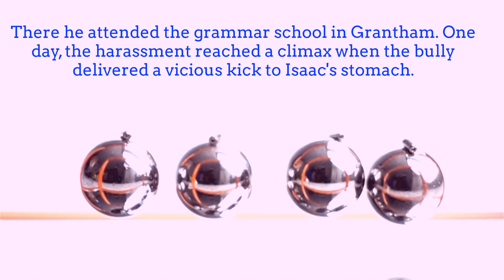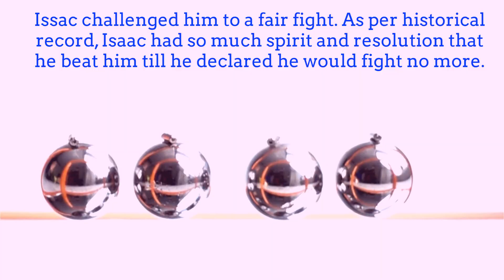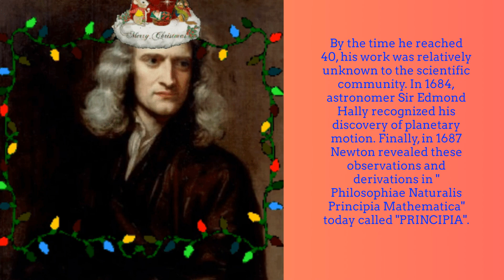Sir Isaac Newton's Short Biography (Explained in 3 Minutes)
Watch a short biography of Sir Isaac Newton, a key figure in the scientific revolution who is most famous for formulating laws of gravity. We will discuss the early life story of Isaac Newton, and how he accomplished to become such a smart scientist. We will also discuss where Isaac Newton was born.

-- Other Video References --

Who was Sir Isaac Newton?: Sir Isaac Newton PRS was an English mathematician, physicist, astronomer, alchemist, theologian, and author widely recognized as one of the greatest mathematicians and physicists of all time and among the most influential scientists. He was a key figure in the philosophical revolution known as the Enlightenment.

What is Sir Isaac Newton's Biography?: Isaac Newton, in full Sir Isaac Newton, (born December 25, 1642 [January 4, 1643, New Style], Woolsthorpe, Lincolnshire, England—died March 20 [March 31], 1727, London), English physicist and mathematician, who was the culminating figure of the Scientific Revolution of the 17th century. In optics, his discovery of the composition of white light integrated the phenomena of colors into the science of light and laid the foundation for modern physical optics. In mechanics, his three laws of motion, the basic principles of modern physics, resulted in the formulation of the law of universal gravitation. In mathematics, he was the original discoverer of the infinitesimal calculus. Newton’s Philosophiae Naturalis Principia Mathematica (Mathematical Principles of Natural Philosophy, 1687) was one of the most important single works in the history of modern science.

What were Sir Isaac Newton's laws?: In the first law, an object will not change its motion unless a force acts on it. In the second law, the force on an object is equal to its mass times its acceleration. In the third law, when two objects interact, they apply forces to each other of equal magnitude and opposite direction.